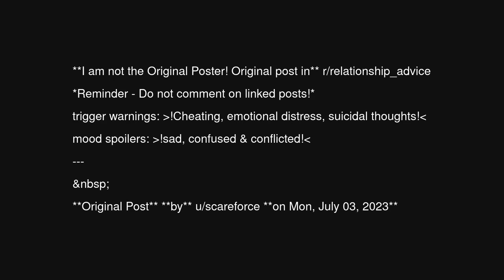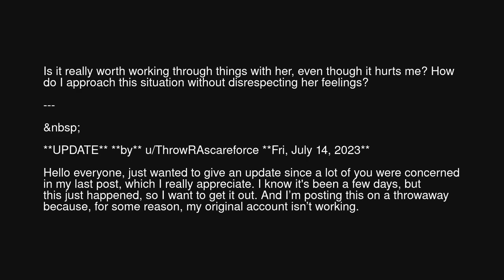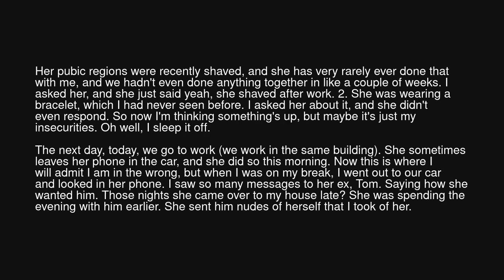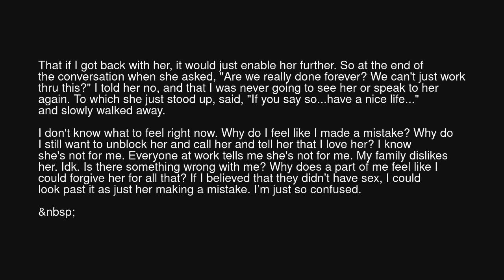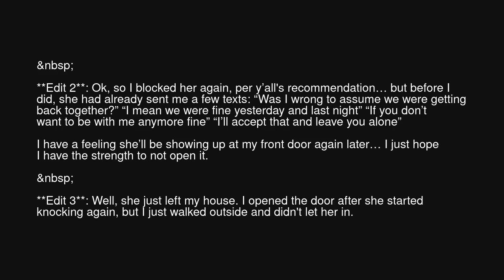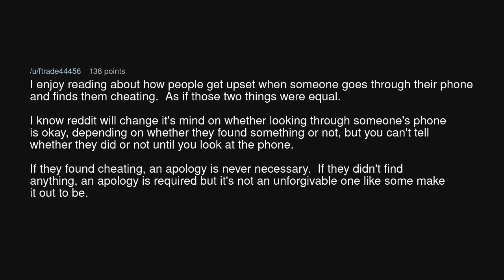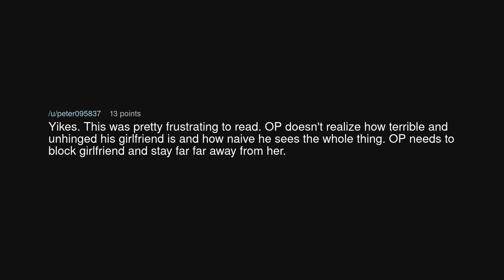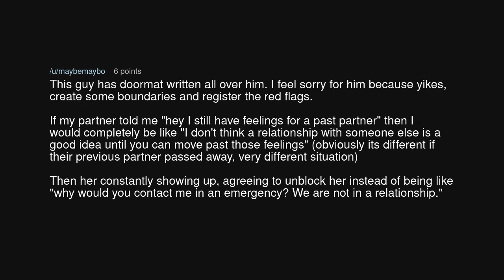My girlfriend still has feelings for her ex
My girlfriend still has feelings for her ex (r/BestofRedditorUpdates)

Source: ParadoxicalState on Reddit (link removed at the insistence of YouTube)